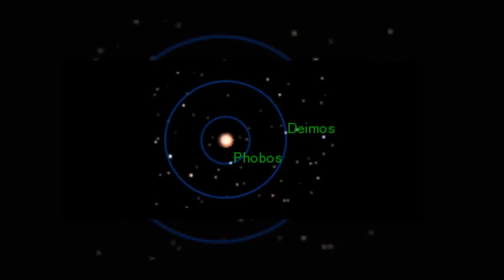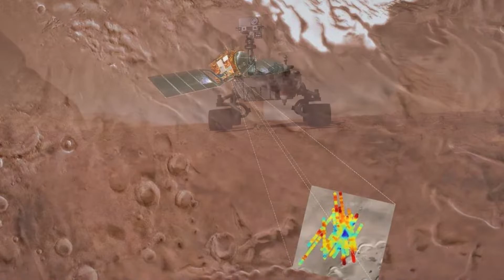SISTEMA SOLAR - MARTE [Ep. 04]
Marte es el cuarto planeta desde el sol. Como corresponde al color sangriento del Planeta Rojo, los romanos lo nombraron en honor a su dios de la guerra. De hecho, los romanos copiaron a los antiguos griegos, quienes también nombraron al planeta en honor a su dios de la guerra, Ares.

Otras civilizaciones también nombraron planetas en función de su color; por ejemplo, los egipcios lo llamaron "Her Desher", que significa "el rojo", mientras que los antiguos astrónomos chinos lo llamaron "la estrella de fuego".

El planeta Marte tiene un diámetro que es aproximadamente la mitad del diámetro de la Tierra, midiendo 6794 km. Su masa también es menor que la de nuestro planeta, y ronda los 6,42 x 1023 kg. Además, cualquier objeto o persona que llegue a la superficie marciana pesará alrededor de un 38 % menos que el observado en la Tierra, dado que la gravedad en Marte es de 3,71 m/s².

Por tener una superficie sólida, formada por rocas y minerales, Marte se clasifica como un planeta rocoso. Según información obtenida por la NASA, la mayoría de las rocas que se encuentran en el planeta son basálticas, un tipo de roca ígnea (derivadas de la solidificación del magma).

La corteza de Marte está posicionada sobre un manto de silicatos y alberga en su interior un núcleo formado por hierro, níquel y azufre. Marte no tiene placas tectónicas activas ni registros de actividad volcánica reciente.